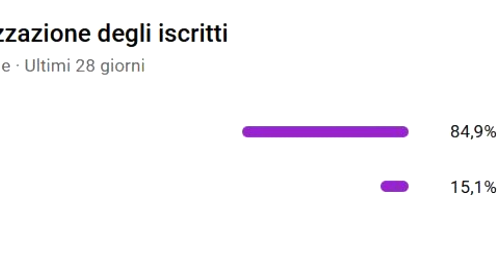TUTTE le USCITE MANGA di OTTOBRE 2022!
Questo mese di ottobre è pienissimo di uscite manga, veramente spettacolari, soprattutto tra limited, variant e box! Demon Slayer 21 limited, kaiju no. 8 5 variant, Ariadne in the blue sky variant, Tokyo Revengers Pack, Fire Force Adra Burst Variant, The Elusive Samurai Variant, Fire Punch Limited Box, veramente, sono troppe da elencare ed il nostro portafoglio piangerà come sempre.